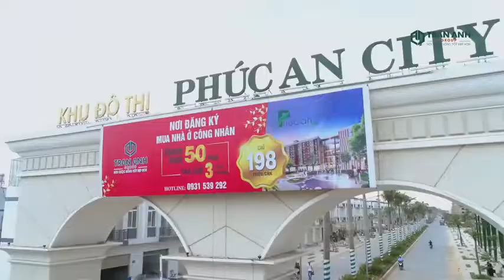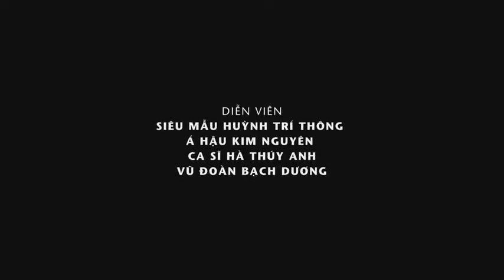Phúc An City Đức Hòa Long An Phần 4 l Nguyễn Trung Nhân 0909117880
Hot! Mở bán 50 căn đẹp nhất dự án Phúc An City giá chỉ 2,2 tỷ/căn.
Khu vực: Bán nhà phố biệt thự dự án tại Phúc An City - Huyện Đức Hòa - Long An
Giá: 1,9 tỷ  Diện tích: 75m²
Giá 2,6 tỷ diện tích 6x15
Thông tin mô tả:
Nhận bán cọc ngay hôm nay: 100 triệu/căn nhận ngay chiết khấu khủng.
Khách hàng cọc nhận ngay 1 chiếc Sam Sung Smart TV.
Tặng 1 sổ tiết kiệm trị giá 20 triệu đồng cho khách hàng giao dịch thành công nhà phố liền kề.
Tặng 1 sổ tiết kiệm trị giá 30 triệu đồng cho khách hàng giao dịch thành công biệt thự song lập.

* Vị trí đắc địa dự án:
Nằm trên mặt tiền Tỉnh Lộ TL9 - 824 Long An kết nối - Phan Văn Hớn - Trường Chinh.
- Ngay tam giác kinh tế vàng: Tân Bình - Q12 - Bình Chánh.
- Gần cụm khu CN lớn: KCN Vĩnh Lộc - Tân Bình - Nhị Xuân.
- Cách bệnh viện đa khoa Xuyên Á 100 mét.
- 25 phút đến sân bay Tân Sơn Nhất.
- Quy mô dự án: 150ha, mật độ xây dựng 40 %, 60% tiện ích trong khu dân cư.
* Cơ sở hạ tầng:
- Đường trải nhựa từ 12m - 30m, cây xanh, vỉa hè đã hoàn thiện.
- Hệ thống điện, nước máy, đèn đường đầy đủ.
- Chốt bảo vệ, camera an ninh quan sát trên từng tuyến đường.
- Hệ thống trường học các cấp, phòng tập gym, hồ bơi, sân bóng đá,...
- Hồ sinh thái rộng 8ha tạo không khí thoáng đãng, mát mẻ cho khu dân cư, 3 công viên lớn 10 ha đã hoàn thiện.
* Giấy tờ pháp lý.
- Sổ hồng riêng từng căn, sở hữu vĩnh viễn,
- Pháp lý đầy đủ rõ ràng minh bạch.
- Thanh toán trước 35% còn lại góp 2 năm k lãi suất
- Trả luôn 1 lần cty chiếc khấu 5% trên tổng giá trị căn nhà và 5 chỉ vàng sjc thêm 1 tivi samsung thông minh khi đặt cọc đủ 100tr 1 căn.
- Đặc biệt khi khách hàng giao dịch thành công 1 sản phẩm biệt thự Phúc An City được nhận 1 phiếu rút thăm trúng thưởng 1,5 tỷ.
1. Giải nhất: 01 xe ô tô Mazda 3.
2. Giải nhất: 05 xe honda SH Mode.
+ Tặng gói nhà hoàn thiện 50tr/căn đối với khách hàng mua nhà thô hoàn thiện mặt tiền.
* Chương trình "cùng bạn thắp sáng": Tặng gói hệ thống điện NLMT 50tr/căn

- Có xe hơi đưa đón tham quan dự án tất cả các ngày trong tuần

– VÀ LỜI KHUYÊN CỦA NGUYỄN TRUNG NHÂN ( TẠI SAO BẠN KHÔNG SỞ HỮU NÓ TRƯỚC KHI BẠN CẦN ĐẾN NÓ ). Nếu có khó khăn thì Nhân sẽ tư vấn cho Tất cả quý khách hàng
Của Nhân và nhân xin cầu chúc cho tất cả quý khách thật nhiều sức khỏe và thật sự thành công, vui vẻ khi biết đến với Nhân.